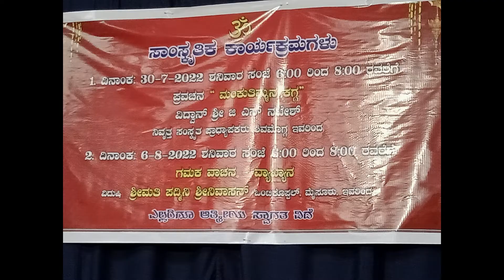Upanyasa Video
Religious programme